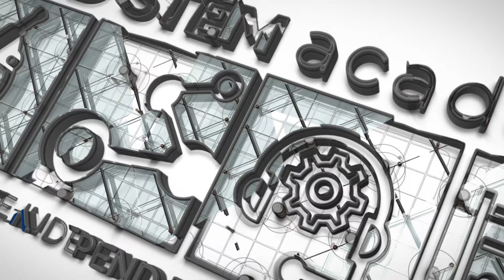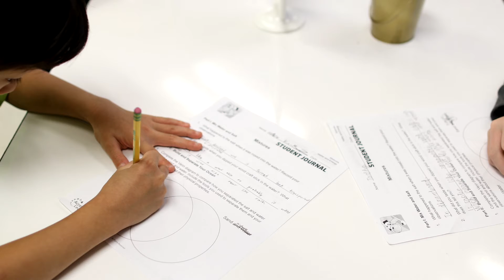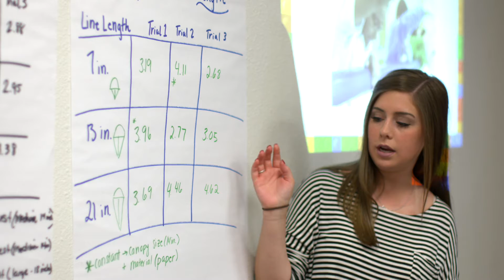LISD Elementary STEM Academies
Find out more about STEM and all it has to offer